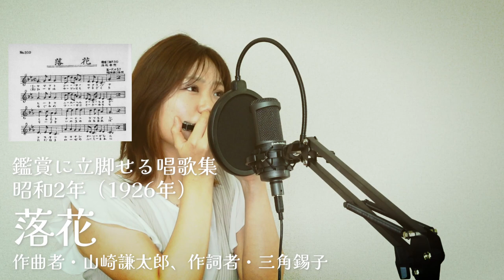「落花」鑑賞に立脚せる唱歌集【楽譜のみの唱歌 音源化プロジェクト②】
楽譜はあるけど音源化されていない唱歌が沢山あるので音源化プロジェクトを立ち上げました！
今回はvol.2という事で「落花」です！
良かったら聴いてください♪

【関連動画】

唱歌童謡

北海道でとんぼのめがね唄う

明治大正唱歌にメロディーの息吹を！”楽譜だけ”は寂しいよ！【山口采希 CHANNEL】